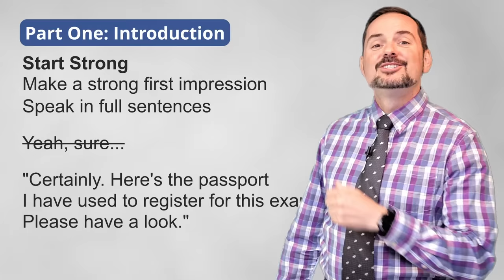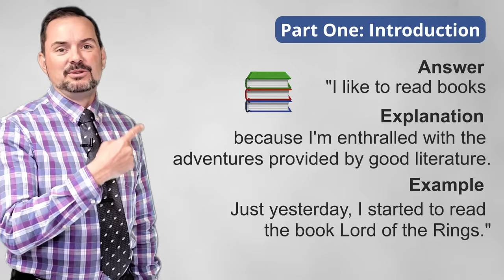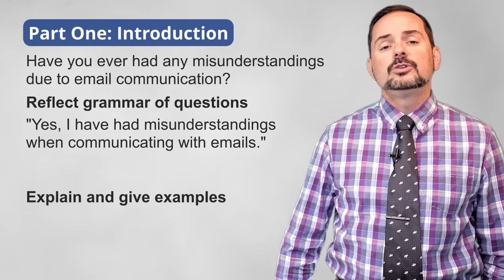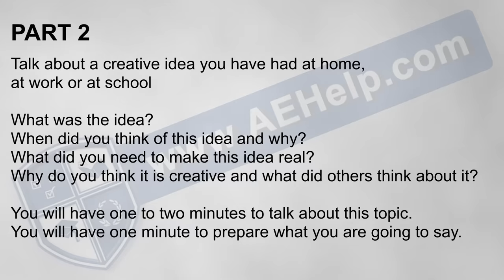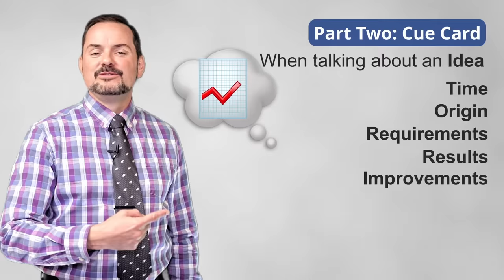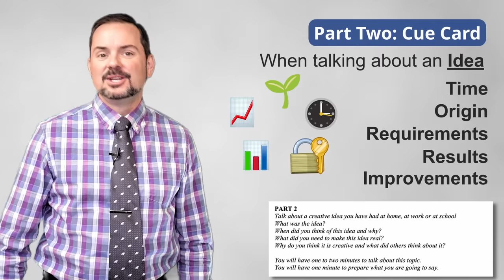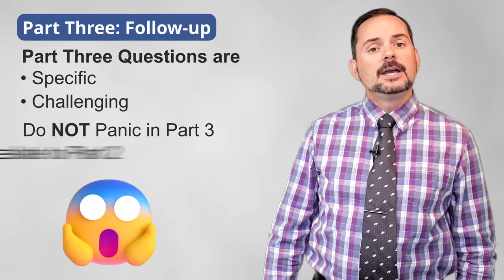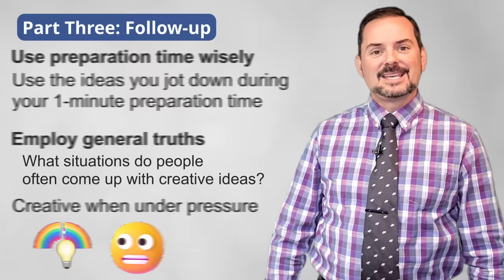IELTS Speaking Band 9 Grammar Tips and Interview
Learn sentence structure for the IELTS speaking section with a vibrant candidate from Ranchi, India.

This video gives answers with subtitles with a native English-speaking examiner. Part 1 topic is about emails, Part 2 is about a creative idea, and Part 3 is about being creative. This candidate wisely chooses to discuss an idea for math Olympics to promote learning arithmetic. Lots of vocabulary for talking about emails and creativity is included. Also, essential tips on connective words like correlative conjunctions are emphasized. Pay special attention to the flying vocabulary.

This video teaches important strategies for the IELTS speaking interview to score over band 7, and even 9. This video is part of a series that instructs the steps necessary to achieve a high score, between 7 and 9, on the IELTS speaking section questions.

These classes will teach you the skills that will help you to be successful, and confident, and to reach success on these questions during the speaking interview. Follow the instructions carefully and make sure to practice. Use the subtitles as necessary to help you comprehend the information. It is important to practice a lot to give full-sentence answers reflecting the questions' grammar structure.

Strategies will help with fluent language, natural language, and complex language. Enjoy. Follow us now on Instagram @ielts_aehelp

Helpful Band 9 Vocabulary:
Pursuing = chasing
self-expression = to present one’s own perspective
channel = to direct energy into a specific path
facilitate = to create a conducive situation
last-minute email = electronic mail communication sent just before it is needed
quadratic equations = a type of mathematical calculation
over the moon = (idiom) to be extremely happy
postage = mail
etiquette = a protocol of behavior for a given situation
misinterpretation = misunderstanding of a situation
overwhelming = too much to handle
This idea sparked = the idea created
showcase = to display
positive outlook = optimistic
venue = a store or location
daunting = scary and intimidating
newfound appreciation = a renewed liking of
endeavor = an activity that requires effort
alternative energy = a different form of power
fostering = caring for
sustainability = upkeep
revolutionized = fundamentally changed
stakeholders = invested people or groups
entrepreneurship = busienss
peers = classmates
open-minded = to accept multiple opinions
embracing = to like
interned = (vb.) to be mentored in a work position
perseverance = the act of chasing and maintaining
highlighting = emphasizing

Chapters:
00:00 Part 1 – E-mails
05:48 Lesson Part 1
07:13 Part 2 – Creative Idea
10:09 Lesson Part 2
11:30 Part 3 – Being Creative